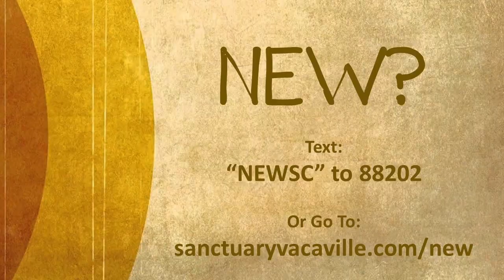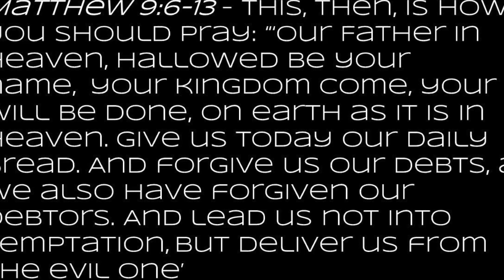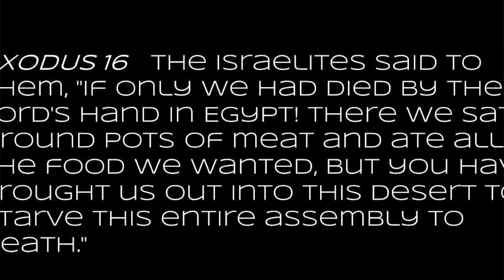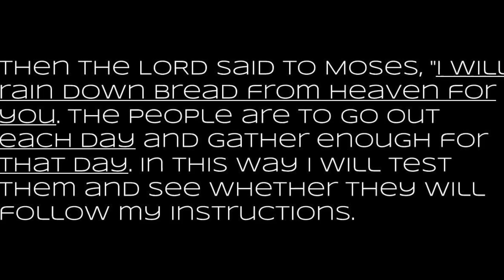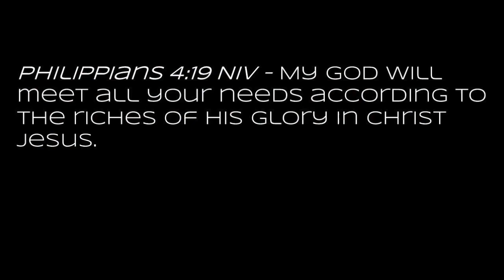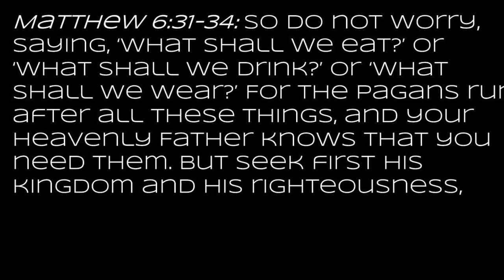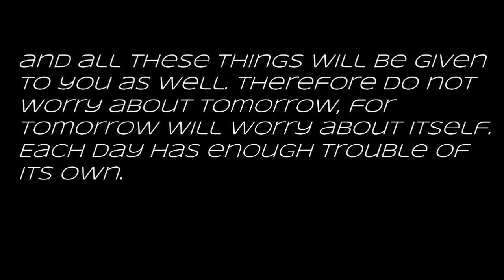Sanctuary Vacaville May 3rd message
This video is about Sanctuary Vacaville May 3rd message